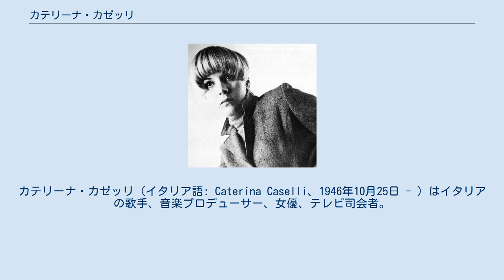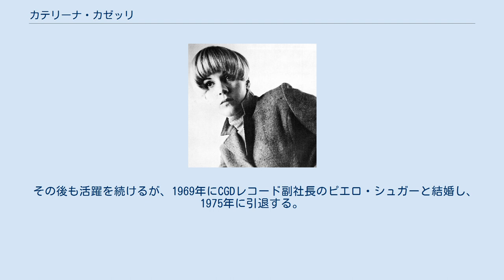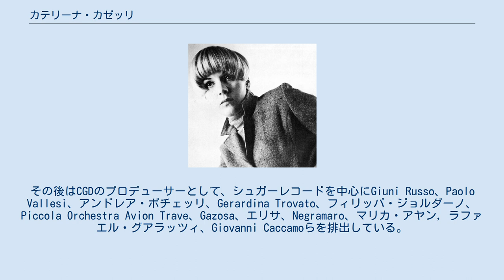カテリーナ・カゼッリ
エミリア＝ロマーニャ州出身の人物
カテリーナ・カゼッリ（イタリア語: Caterina Caselli、1946年10月25日 - ）はイタリアの歌手、音楽プロデューサー、女優、テレビ司会者。
日本ではデビュー時よりカンツォーネ歌手として紹介されるときにはカテリーナ・カセルリと記される。
 エミリア＝ロマーニャ州モデナ県サッスオーロに生まれる。
1963年のカストロカーロ新人コンクールに入賞しデビュー。
デビュー前の音楽活動としては、地元のクラブでベースの演奏をしていた。
 1966年にサンレモ音楽祭に初出場、もともとアドリアーノ・チェレンターノのための楽曲であった「Nessuno mi può giudicare 青春に生きる」を歌って入賞（パートナーはジーン・ピットニー）、デビュー曲となった本曲はゴールド認定を受けた 。
抜群のスタイルと個性的なファッション、ハスキーな声で一躍スターとなる。
金髪のボブのヘアスタイルは「ゴールデンヘルメット」と呼ばれ彼女のニックネームとなった。
 1967年には「Il cammino di ogni speranza 風に消えた恋」でサンレモ音楽祭に連続出場する。
 1968年には「The days of Pearly Spencer パーリー・スペンサーの日々」をカバーした「Il volto della vita」をヒットさせ、カンタジーロ（イタリア歌謡フェスティバル）で優勝する。
 1968年、パオロ・コンテ作曲の「Insieme a te non ci sto più（愛は彼方に）」がヒットし成功を収める。
2006年には、ミケーレ・ソアヴィのネオ・ノワール映画「グッドバイキス」のサウンドトラックのための本曲の新バージョンを再録、ダビデ・ディ・ドナテッロ賞のベストソングを受賞した。
 その後も活躍を続けるが、1969年にCGDレコード副社長のピエロ・シュガーと結婚し、1975年に引退する。
その後はCGDのプロデューサーとして、シュガーレコードを中心にGiuni Russo、Paolo Vallesi、アンドレア・ボチェッリ、Gerardina Trovato、フィリッパ・ジョルダーノ、Piccola Orchestra Avion Trave、Gazosa、エリサ、Negramaro、マリカ・アヤン, ラファエル・グアラッツィ、Giovanni Caccamoらを排出している。
 1990年のサンレモ音楽祭に久々に出場し「Bisognerebbe non pensare che a te」を歌った。
 2009年、ラクイラ地震で襲われたアブルッツォのためのチャリティーソングプロジェクト「Artisti uniti per l'Abruzzo」に、他の56人のイタリア人アーティストと共にレコーディングに参加した。
 2012年6月25日、イタリア北部地震の影響を受けたエミリア＝ロマーニャ州被災者のためにボローニャで開催された「Concerto per l'Emilia」に歌手として復帰し参加した。